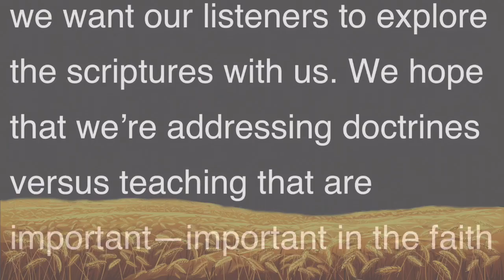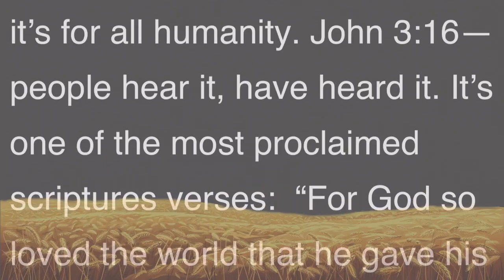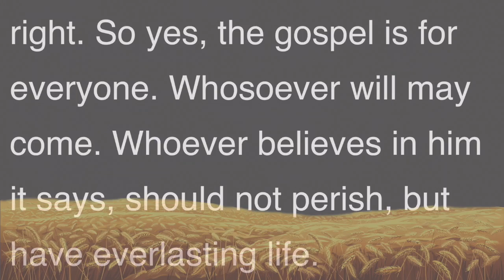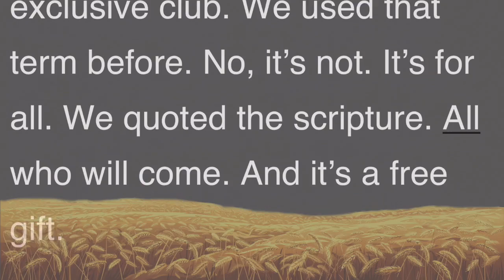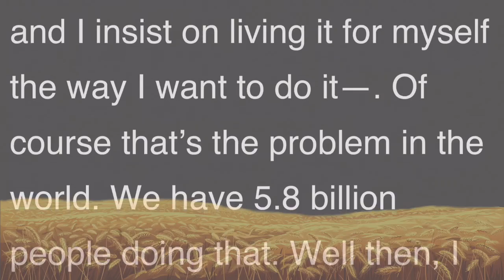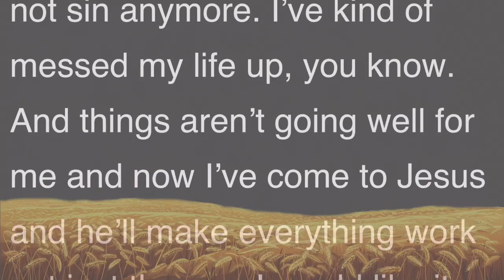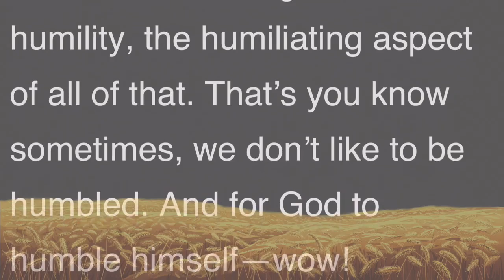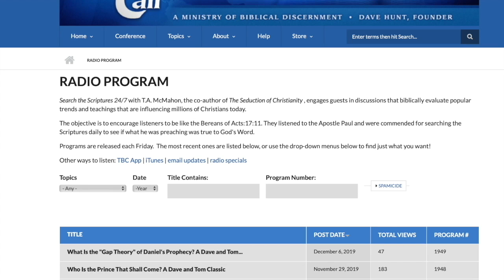What Does the Gospel Do?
In desperation, the Philippian jailor cried, “What must I do to be saved?” Paul’s reply was simple: “Believe on the Lord Jesus Christ, and thou shalt be saved” (Acts 16:31). The great apostle said nothing about baptism or sacraments, candles, incense, church attendance, reforming one’s life, or anything else being necessary or even helpful for salvation. From Genesis to Revelation, the Bible makes it clear that there is nothing a sinner can do, much less must do, to pay the infinite penalty required by God’s justice. One can and need only believe in Christ, who paid the penalty in full: “It is finished” (Jn 19:30)!

Scripture could not be clearer: “[T]o him that worketh not, but believeth on him that justifieth the ungodly, his faith is counted for righteousness” (Rom 4:5); “For by grace are ye saved, through faith...not of works, lest any man should boast” (Eph 2:8-9). To attempt to do anything for one’s salvation beyond believing “on the Lord Jesus Christ” is to deny that Christ paid the full penalty for sin on the cross and to reject God’s offer on that basis of forgiveness and eternal life as a free gift of His grace. Clearly, we can be saved only by faith in Christ—but exactly what does that mean? What must one believe?

0539d